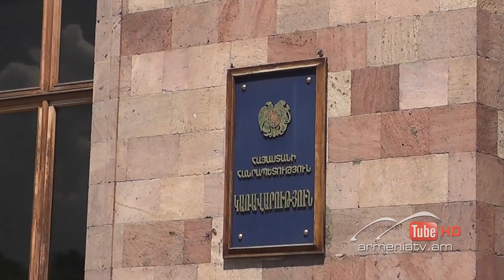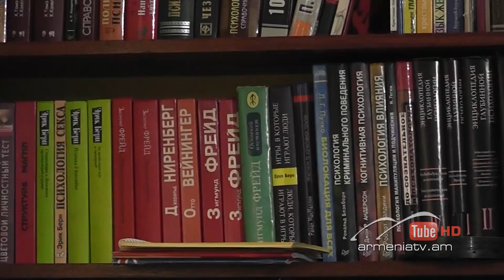Սուր անկյուն 14.10.2018 - Նելլի Հարությունյան «Ամենաթողության ջենթլմենները»